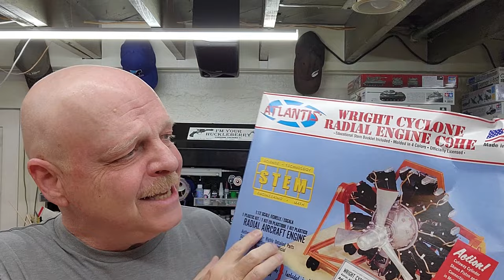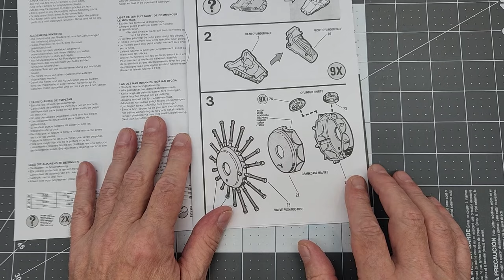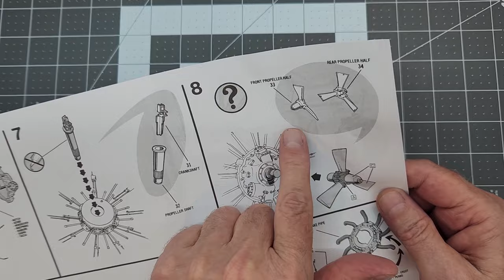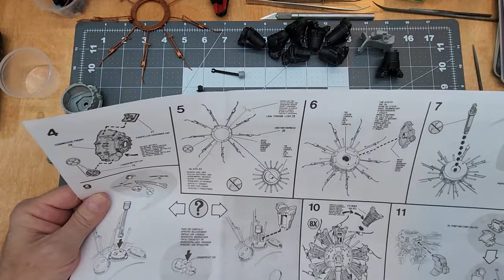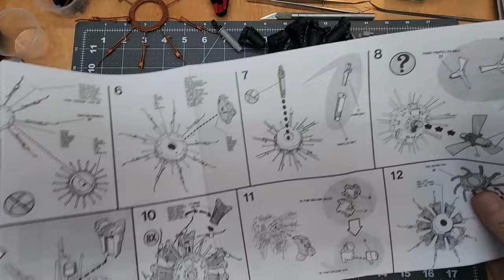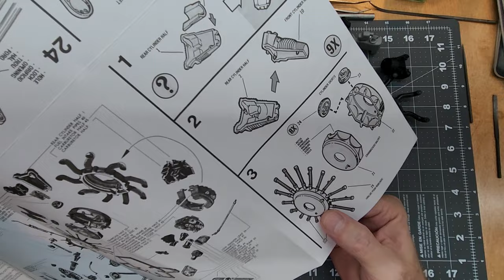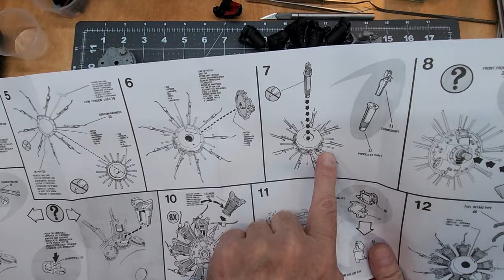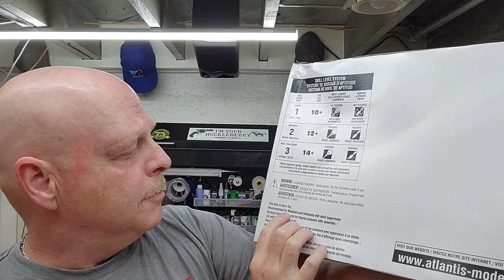Wright Cyclone 9 Kit Build Part 1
In this video we build up all of the major subassemblies and get the model ready for painting of ATLANTIS' Wright Cyclone 9 Radial Aircraft Engine model kit.

This is Atlantis Kit # M6052

The Wright Cyclone 9 Radial Engine was originally introduced in 1931. Its most extensive use was during WWII where it was used in the B17 Flying Fortress, Douglas SBD, DC3, and many more aircraft in 9 different models of engine configurations.
Some 115,000 of these engines were manufactured and some are still in use today.